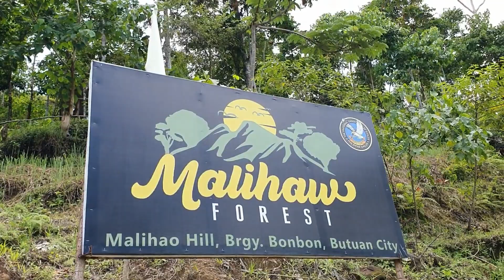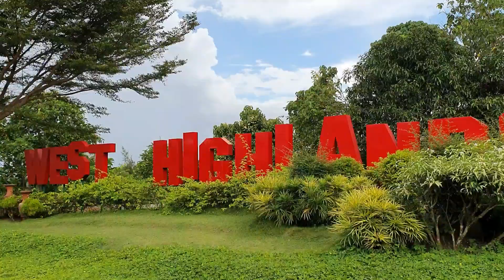Malihaw Forest, Erstes VLOG Butuan und Umgebung entdecken Traumlandschaft Philippinen.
Butuan und Umgebung entdecken. Das erste Video aus unserer neuen Serie, es geht in die Traumlandschaft vom Malihaw Forest, unweit von Butuan. Mit d n Roller von uns aus gerade Mal 30 Minuten, dann auf den sehr guten Wanderweg ca. 15 Minuten zum Aussichtspunkt, in Bonbon, im Malihaw Forest

Wenn Du unser Video gut findest oder es interessant für dich ist, kannst du Arnie und mich gerne über den PayPal-Spendenlink unten mit einer Spende auf einen (oder wieviel auch immer) Kaffee einladen. ► Spendenlink: